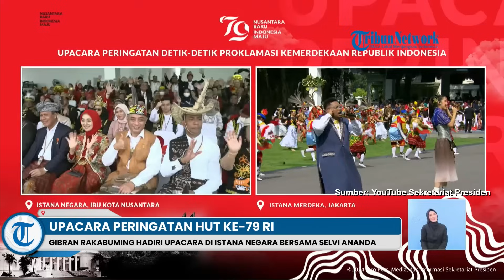Hadiri Upacara HUT ke-79 RI di Istana Merdeka, Gibran Rakabuming Pakai Baju Adat Papua bersama Anak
TRIBUN-VIDEO.COM - Wakil Presiden terpilih Periode 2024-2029 Gibran Rakabuming Raka hadir dalam Upacara HUT ke-79 RI di Istana Merdeka, Jakarta, Sabtu (17/8).

Gibran terlihat hadir bersama sang istri, Selvi Ananda dan dua anaknya, Jan Ethes Srinarendra dan La Lembah Manah.

Mantan Wali Kota Solo itu mengenakan baju adat dari Papua, kompak bersama Jan Ethes.

Gibran dan keluarganya terlihat menaiki golf car saat menuju area Istana Merdeka.

(TribunVideo.com)

Program: Viral News
Host: Fransisca Krisdianutami Mawaski
Editor Video: Januar Imani Ramadhan
Uploader: Ramadhan Aji Prakoso